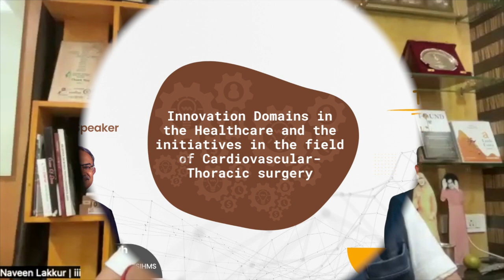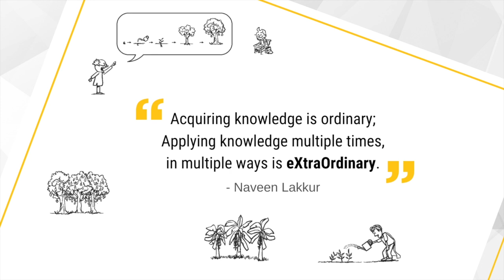Innovation Domains in the Healthcare | Dr. Hiremath | Naveen Lakkur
Innovation Domains in the Healthcare and the initiatives in the field of Cardiovascular-Thoracic surgery.